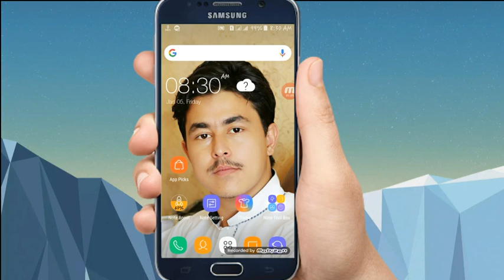This Trick Will Blow Your Mind!! UFONE Max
Monthly Max Bundle // UFONE 10GB Internet!! Sahil Tricks

Mobilink jazz per 2gb bilkul muft